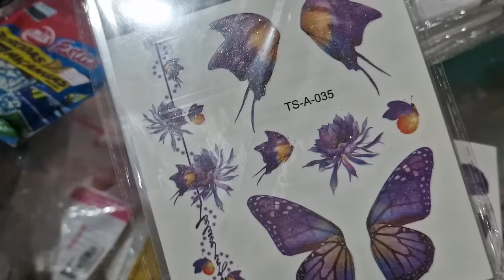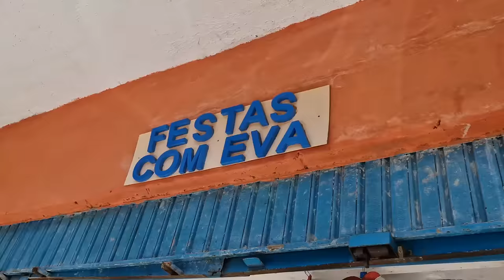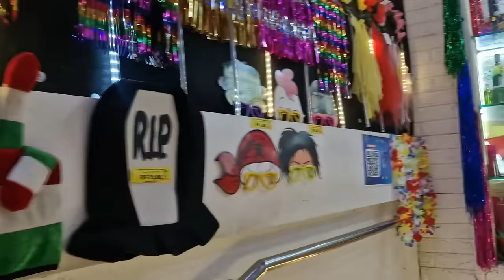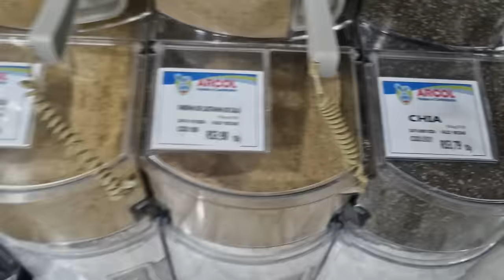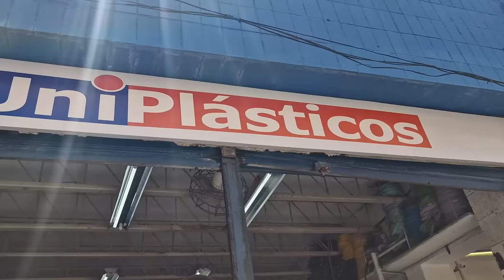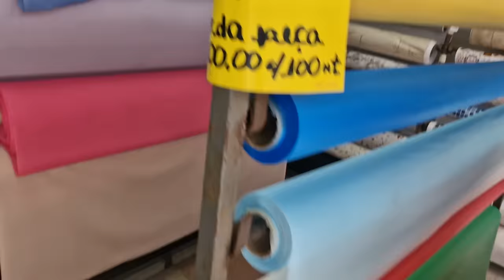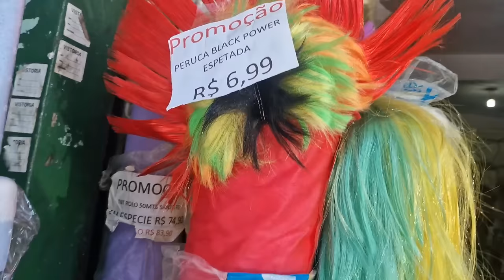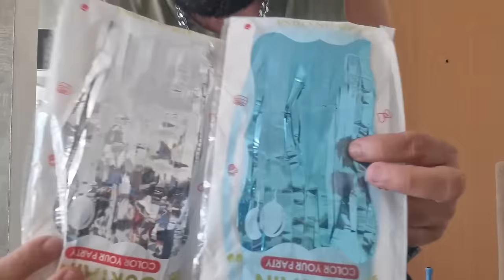TOUR E COMPRAS EM LOJAS DE ARTESANATO! COMPRANDO MATERIAIS DE ARTE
No video de hoje eu vou em lojas de artesanato comprar materiais na 25 de março de Recife, o famoso CENTRO DE COMPRAS DO RECIFE.